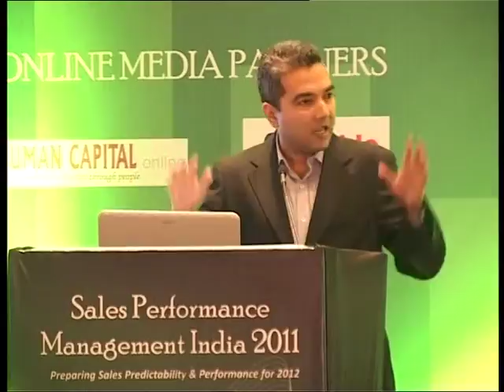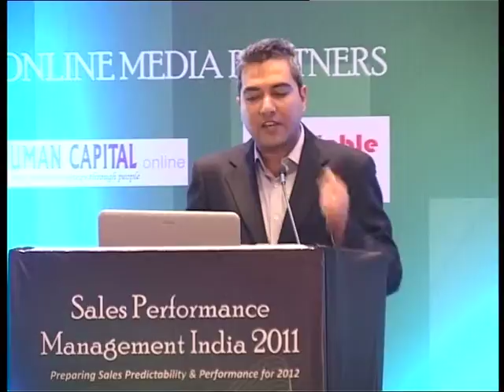Arun Prakash Ray, Training Head - Fullerton Securities & Wealth Advisors Ltd. Part 3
Arun Prakash Ray, Training Head - Fullerton Securities & Wealth Advisors Ltd. -- Speaking in the conference titled 'Sales Performance Management - Preparing Sales Predictability & Performance for 2012 held on 24-25th November, 2011 at Hotel JW Marriott, Mumbai.